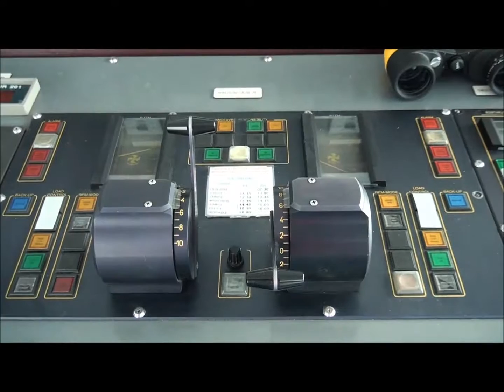blue star ithaki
blue star ithaki arrival to syros port
cpt IL. Verveniotis